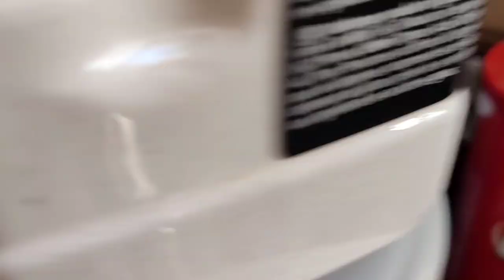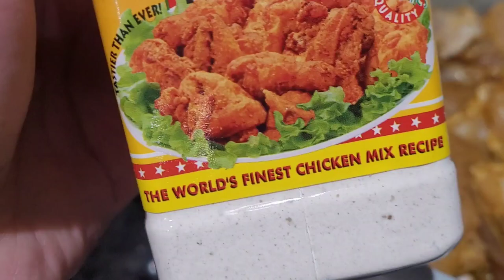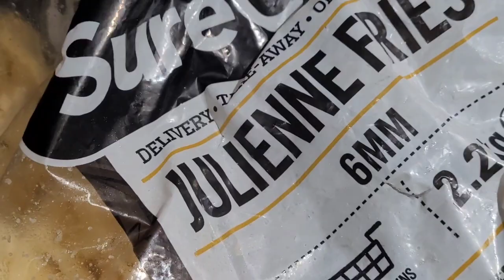Easy way to make fried chicken. How I organise spice cupboard to make cooking easier. Dina's Nest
This vlog is about one of my daily routine and I showed how I cook fried chicken without mass. Hope you will enjoy.